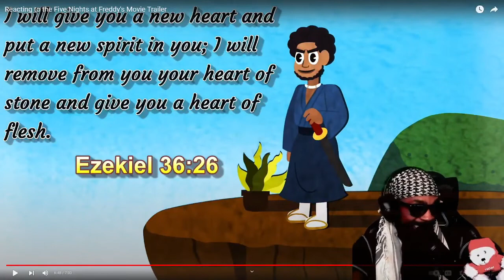Reacting to the Five Nights at Freddy's Movie Trailer Reaction